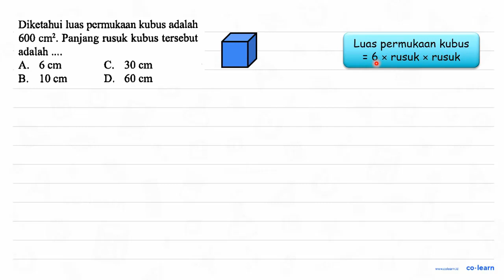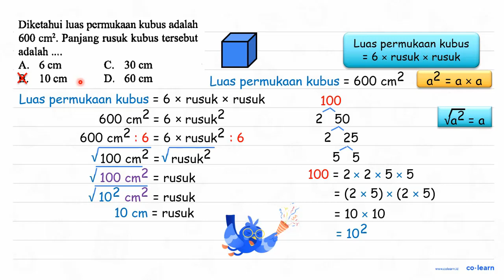Diketahui luas permukaan kubus adalah 600 cm^2. Panjang rusuk kubus tersebut adalah ....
Sumber Soal: Bank Soal Ulangan Kelas 6 Smt.2, K-13 Revisi, TQR, 2019 , N/A

00:00 : Bedah Soal
01:00 : Konsep, rumus dan pengertian Volume dan Luas Permukaan Kubus
01:18 : Langkah penyelesaian soal
02:16 : Jawaban akhir
02:46 : Penutup